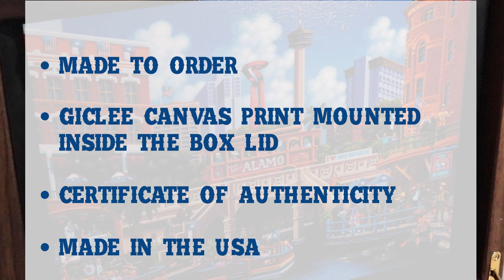Vintage Wooden Jigsaw Puzzles with Walnut Wood Storage Box